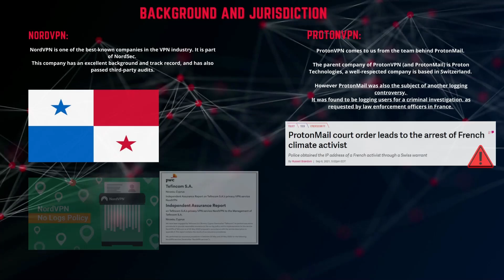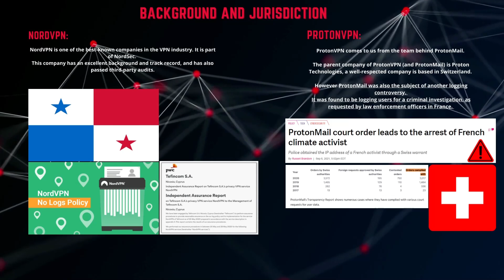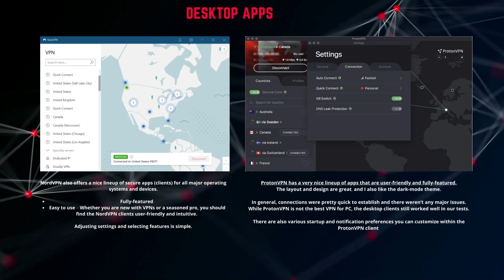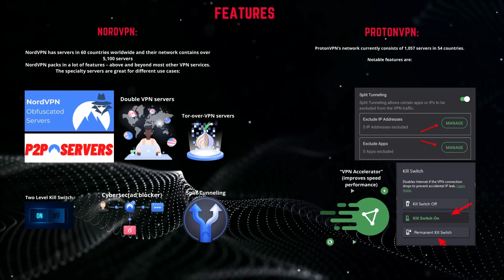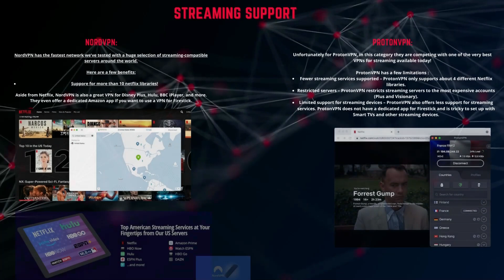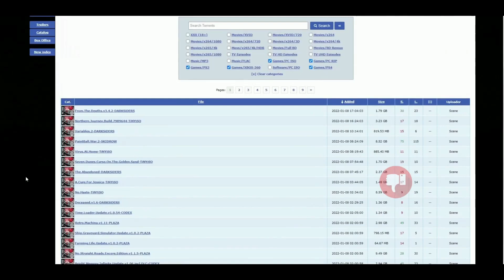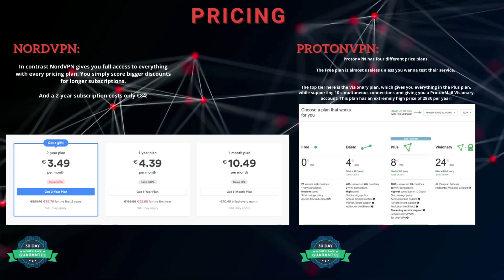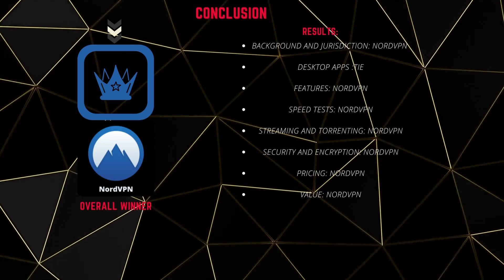NordVPN vs ProtonVPN – One Clear Winner in 2022!💥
NordVPN and ProtonVPN are both large, well-respected names in the VPN and privacy communities. With that being said, there was a very clear winner in this ProtonVPN vs NordVPN comparison.

NordVPN remains one of the most popular VPNs in the world, boasting a large server network, premium speeds, and lots of privacy features. It routinely outperforms other VPNs with performance, features, and streaming capability.

ProtonVPN comes from Switzerland with a focus on privacy and security, but with a smaller set of features, fewer servers, a higher price, and less access to popular streaming sites. Additionally, there was recently a data scandal involving ProtonMail, the sister company of ProtonVPN, with regards to logging user IP addresses.

So which one comes out on top in this  comparison?
While we like and recommend both of these services, there was a clear winner in almost every category. Here are the areas we examined:

Company background and jurisdiction
Logs policy
Desktop apps
Features
Speed tests
Streaming and torrenting
Security and Encryption
Privacy
Prices and Refunds
Value

We’ll take a deep dive into each of these categories, while also posting the test results.
And by naming a winner in each category, we hope to give you a fast way to identify the VPN that’s worth your attention!